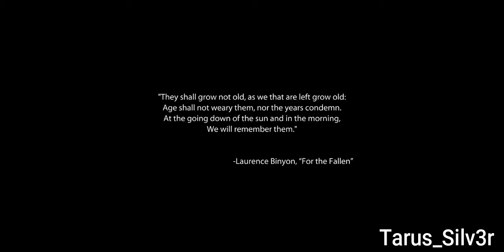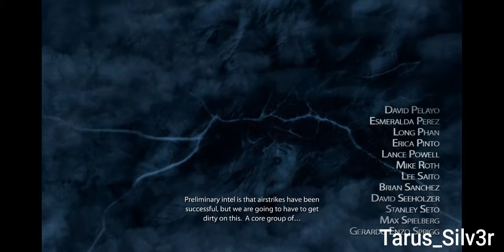Medal Of Honor "Prologue: FIRST IN" Gameplay (No Commentary)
Probably it will bring back your memories.